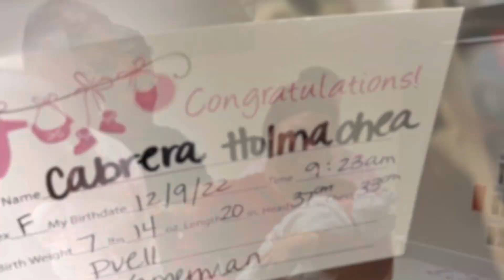Llego el día